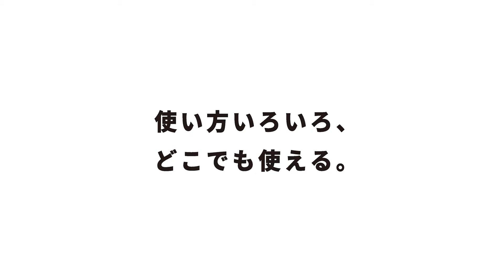充電式ハンディウォッシャー ホワイト JHW-201_514673